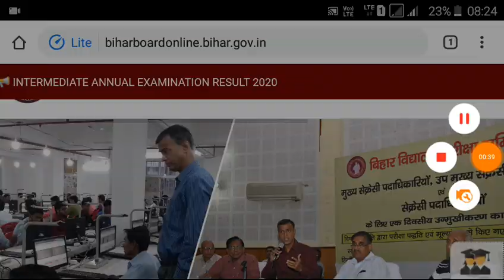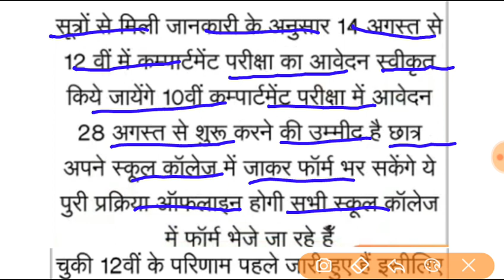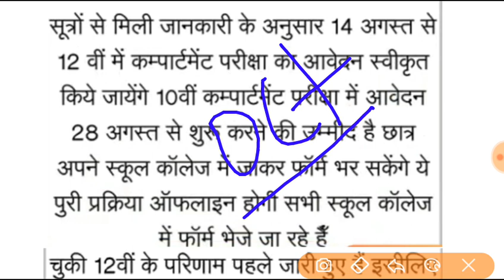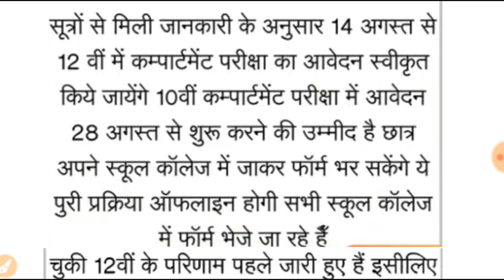कम्पार्टमेंट आवेदन शुरू||Bihar Board Comaprtmental Exam Date2020||Compartmental Exam2020 Bihar Board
मैट्रिक इंटर कंपार्टमेंटल परीक्षा 2020 का दिनांक जारी  | Bihar Board Compartmental Exam Date 2020

मैट्रिक इंटर कंपार्टमेंटल इस दिन से होगा | Bihar Board Compartmental Exam Date 2020 | Compartmental

Bihar board 10th compartmental exam 2020 kab se hoga
10th compartmental form apply date 2020
12th compartmental form apply date 2020
bihar board 12th compartmental exam date 2020 Inter compartmental exam kab hoga 2020
bihar board 12th special exam 2020
bihar board special exam 2020
inter compartmental exam 2020
inter compartmentel exam kab hoga
bihar board 12th compartmental exam date 2020
Inter compartmental exam kab hoga 2020
bihar board 12th compartmental exam 2020